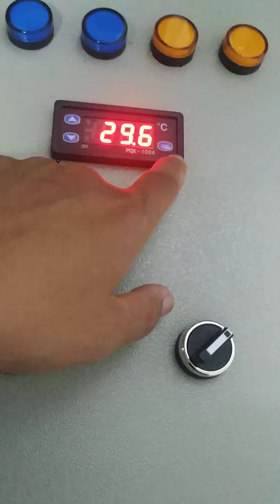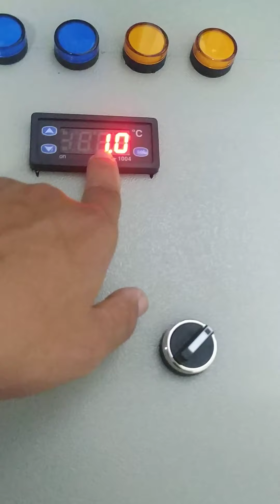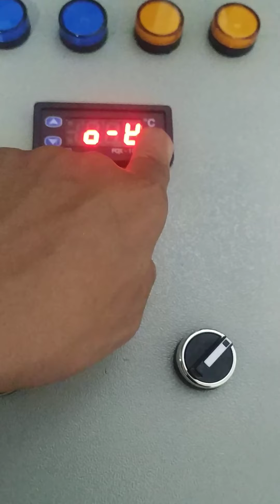cài bộ điều khiển nhiệt fox 1004 cho trại heo